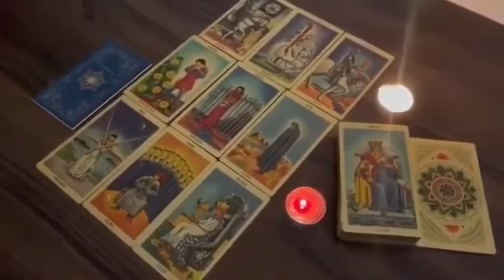Virgo ♍️ 🥶 Holy shit! Can't believe you just did that !!🤯